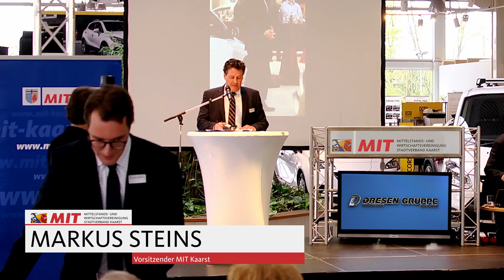60 Jahre MIT Deutschland Feier im Stadtverband Kaarst im Autohaus Dresen in Kaarst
60Jahre MIT Deutschland
Feier im Stadtverband Kaarst im Autohaus Dresen in Kaarst